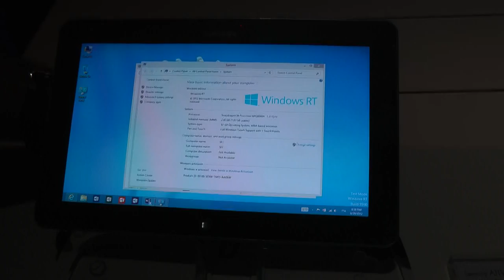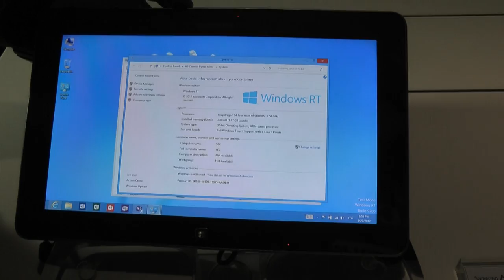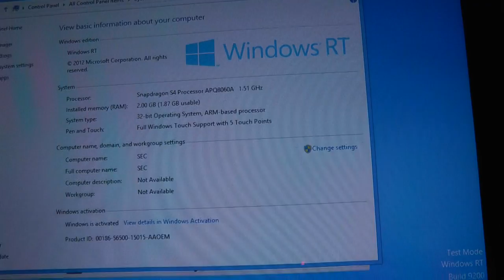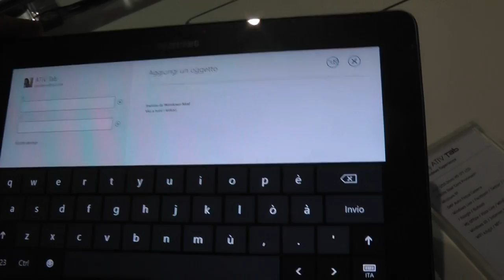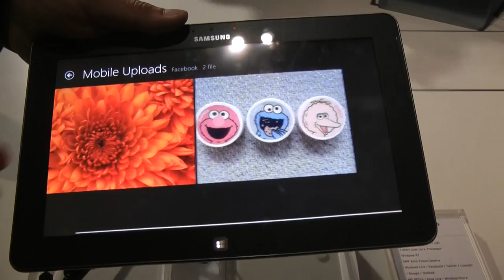SAMSUNG ATIV TAB 10.1 SNAPDRAGON S4 hands on by HDblog (ITA)